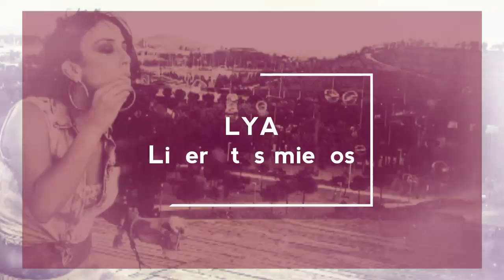LYA/ Libera tus miedos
Canción dentro del álbum "De colores" Publicado en 2012
Autora :LYA
Producción: Javier Catalá
Arreglos:Sergio FLores
Bateria: Antonio Pastora
Programaciones y teclados:Sergio Flores
Guitarras: Javier Catalá
Coros:Javier Catalá
Mezcla: Jesús Alcañíz
Mastering: Caco Refojo
Compañía Discográfca: Lola Records